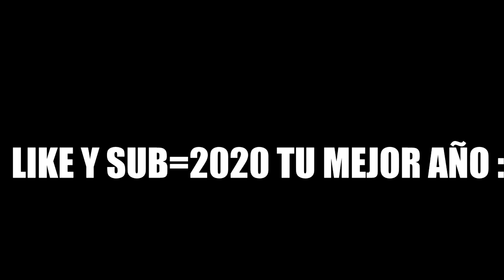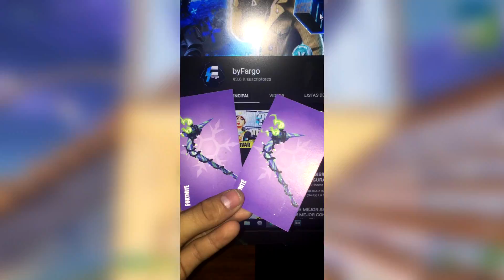La NUEVA MEJOR SENSIBILIDAD Para *NO FALLAR BALAS FORTNITE PS4* MEJOR CONFIGURACIÓN PS4 CAPITULO 2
Esta configuración de MANDO me convirtió en DIOS con AIMBOT en FORTNITE . Hoy veremos la mejor configuracion de fortnite ps4 y xbox en la temporada 11. Espero que os guste! Código byFargo